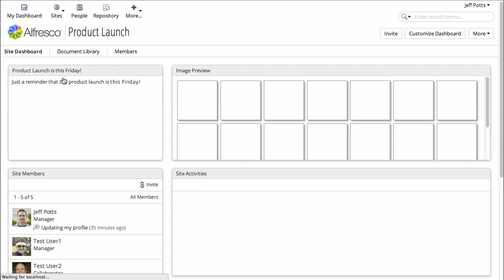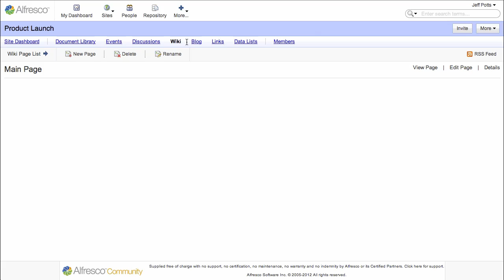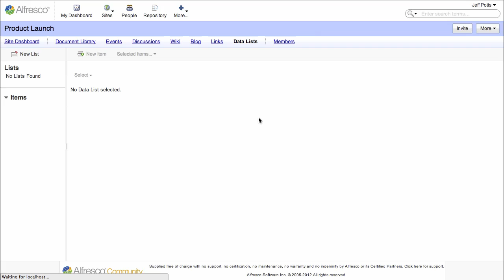Alfresco Community Edition 4.2 How-To: Add Site Features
This video shows how to add features to Alfresco Share sites.